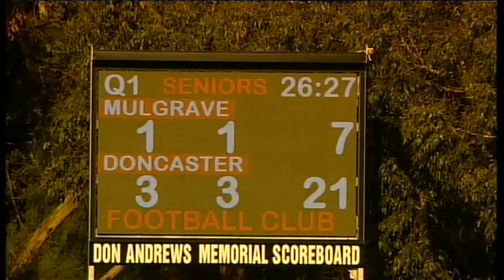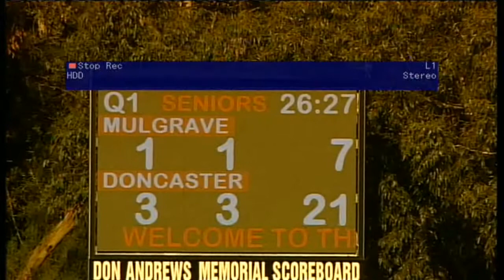Mulgrave V Doncaster RD7 qu1